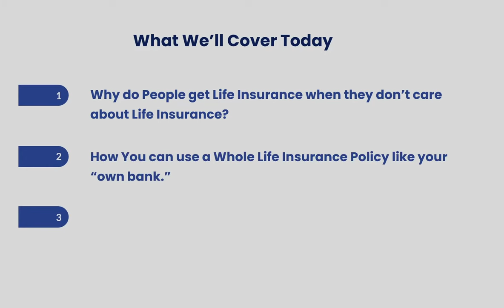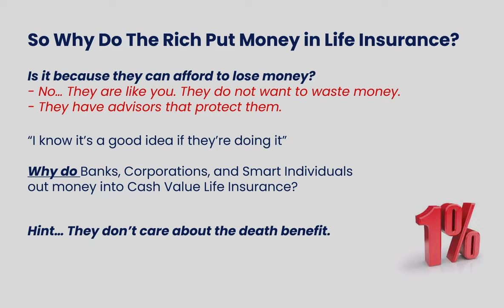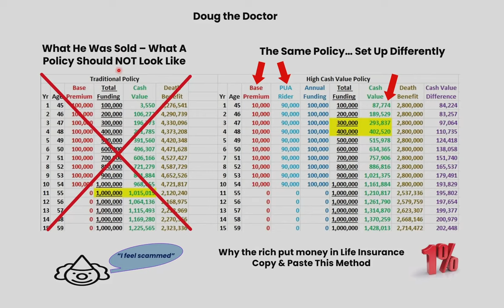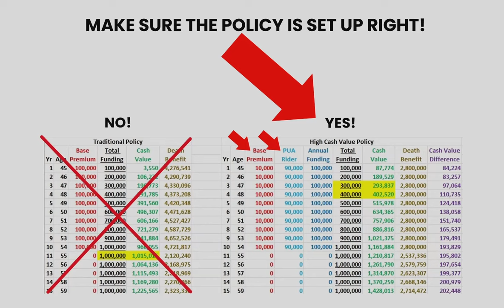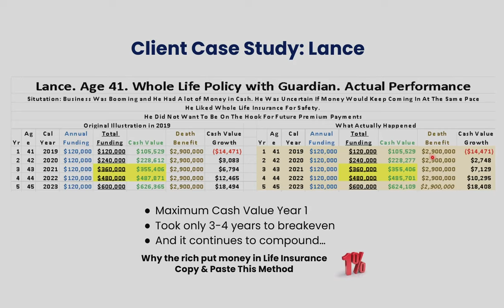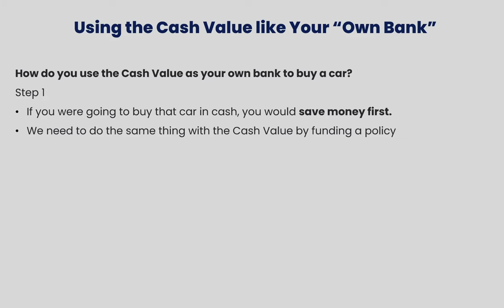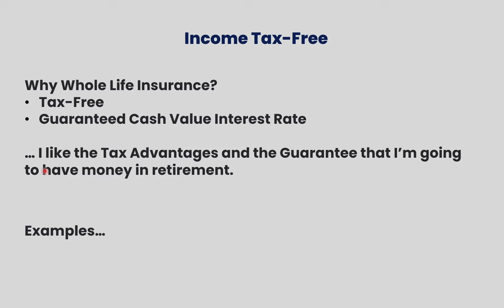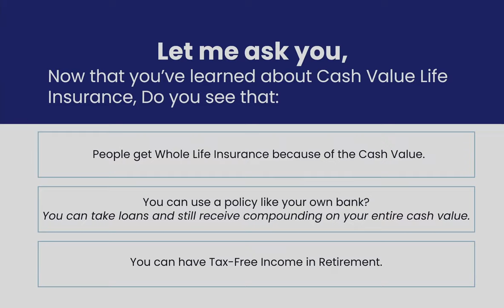High Cash Value Life Insurance For Beginners